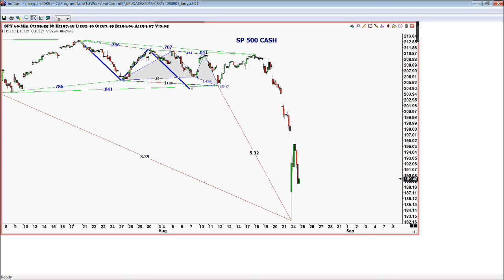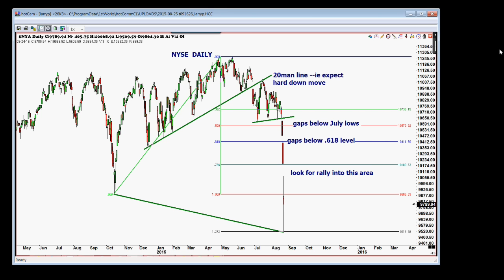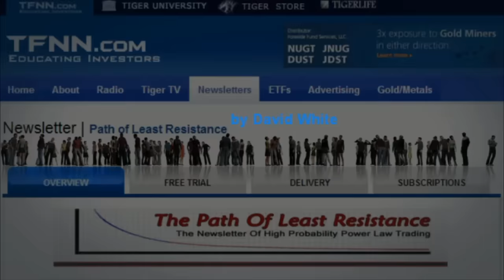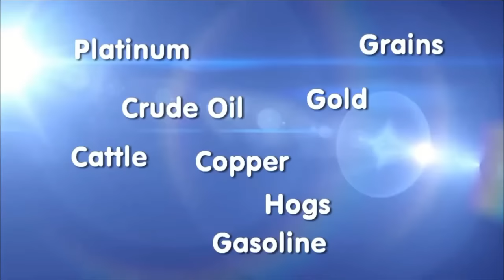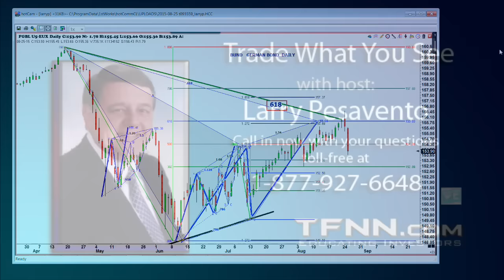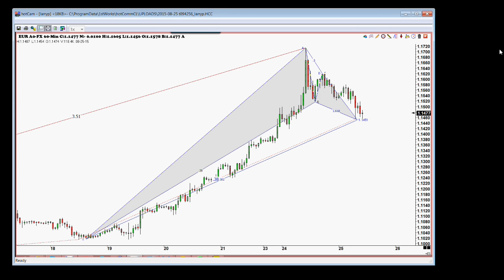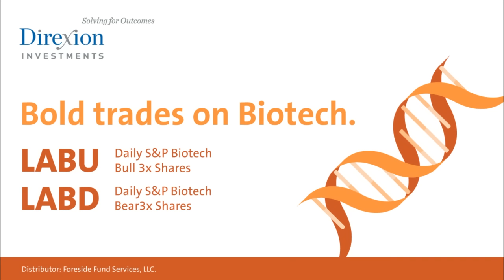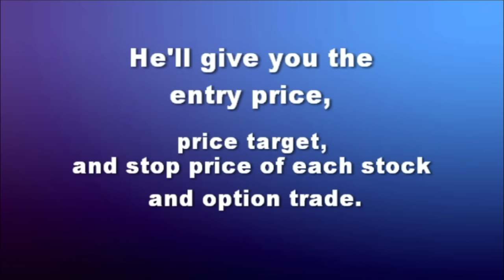August 25th Trade What You See with Larry Pesavento on TFNN - 2015